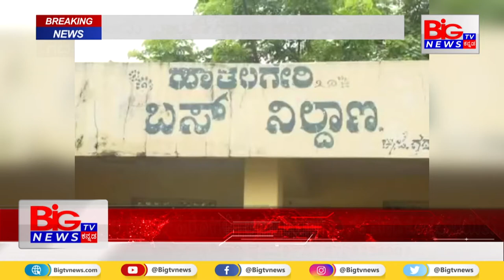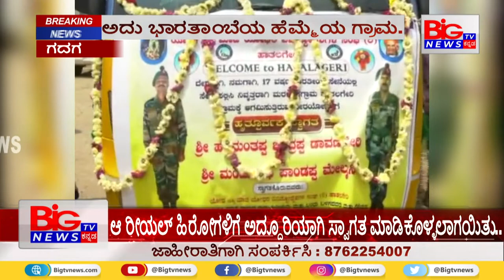ಅದು ಭಾರತಾಂಬೆಯ ಹೆಮ್ಮೆಯ ಗ್ರಾಮ. || BIG TV NEWS